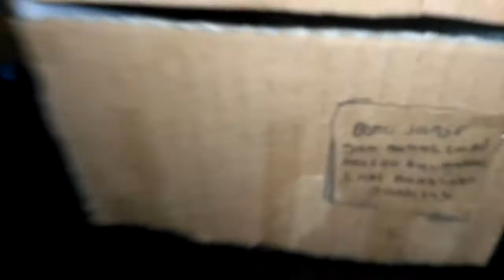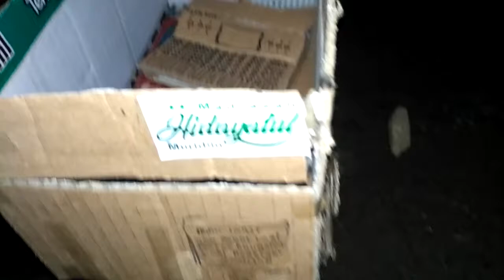new mas boss